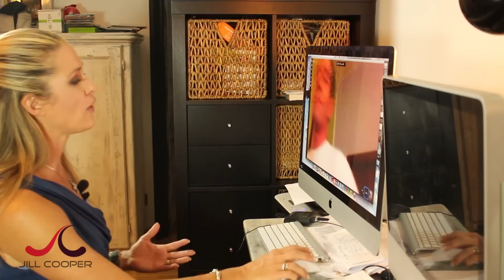Jill Cooper - LoveStyle 15° Abbiamo perso Diego?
Jill Ciro e Davide discutano sulla sparizione di Diego...